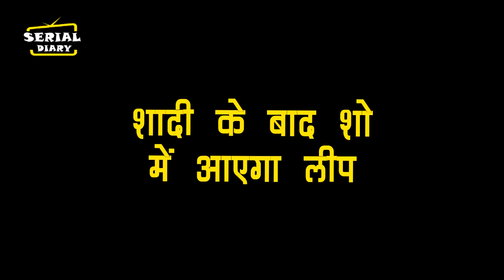YHC || OMG !! शादी के बाद शो में आएगा 5 साल का लीप.....